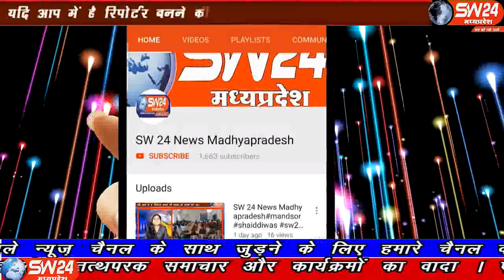SW 24 News Madhyapradesh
मध्यप्रदेष के टीकमगढ़ जिला अस्पताल में खरगापुर से इलाज कराने आई महिला के साथ अश्लील हरकत करने पर महिला ने युवक की सरेआम जमकर चप्पंलो से पिटाई करदी जिसका वीडीयो वायरल होगया।टीकमगढ़ से मनोज खरे की रिपोर्ट